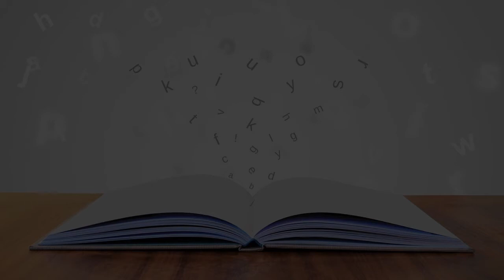Graduate School in Fukuoka, Japan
Must Watch…. Best Graduate School in Fukuoka, Japan

This list of Best Graduate School in Fukuoka, Japan has been compiled by our Education experts after online / offline research combined with the reviews from our users. If you know any institution that we missed, please mention in the comment box below. This list will be updated from time to time.

List:

グロービス経営大学院 福岡校《MBA》
Hakataekichuogai, 8−1 JRJP博多ビル4F

Kyushu University Faculty of Languages and Cultures
Motooka, 744 九州大学伊都地区

Fukuoka International School
3 Chome-18-50 Momochi

Chikushi campus, Kyushu University
6 Chome-1 Kasugakoen

Ohashi Campus
4 Chome-9-1 Shiobaru

Nakamura Gakuen University
5 Chome-7-1 Befu

Fukuoka International Academy
4 Chome-4-3 Katakasu

Fukuoka University
8 Chome-19-1 Nanakuma

Fukuoka University
1-chōme-9 Nishikatae

School of Pharmaceutical Sciences, Kyushu University
3 Chome-1-1 Maidashi

Kyushu University
University
Academically diverse public university

Fukuoka Dental College
2 Chome-15-1 Tamura

Waseda University, Graduate School of Information, Production and Systems IPS
2-7 Hibikino

Irohanihongo School
Hakataekihigashi, 1 Chome−1−33 ８Ｆ

Fukuoka Institute of Technology
3 Chome-30-1 Wajirohigashi

Kyushu Institute Of Technology Graduate School Of Life Science And Systems Engineering
 2-4 Hibikino

Fukuoka Foreign Language College
1 Chome-8-27 Maidashi

Kyushu Sangyo University
2 Chome-3-1 Matsukadai

福岡日本語学校
2 Chome-13-5 Shimizu

Fukuoka Women's University
1 Chome-1-1 Kasumigaoka